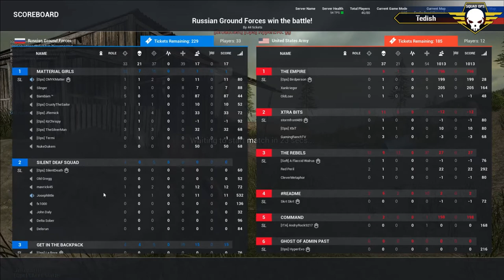Squad Ops Operation: Scarecrow - Round 2 (10/04/2017) Squad Gameplay (VoD) HD